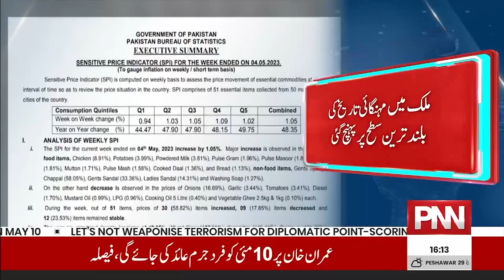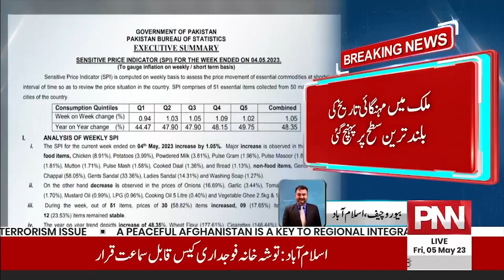Inflation Rate in Pakistan reached the highest level in history | Breaking News